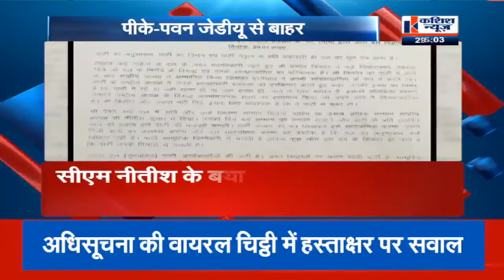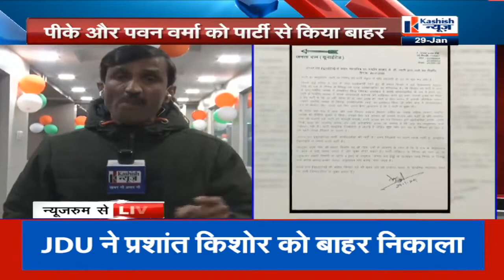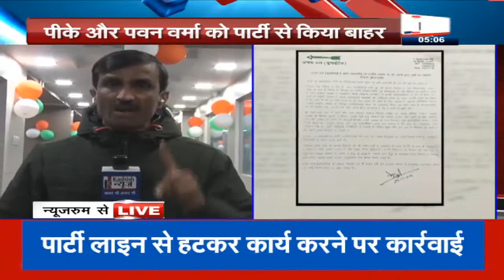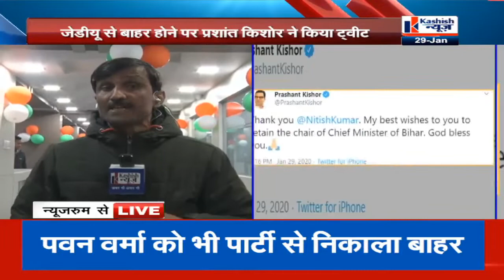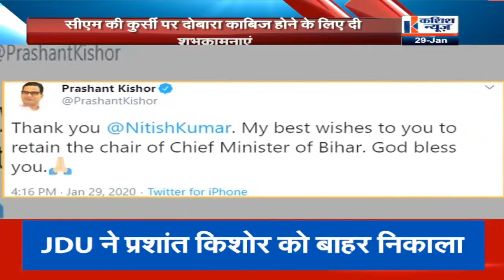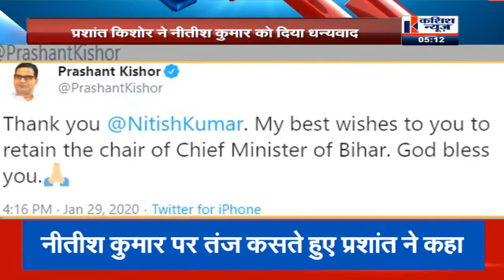CM Nitish Kumar से ट्वीटबाजी करना भारी पड़ा Prashant Kishore को, JDU ने दिखाया बाहर का रास्ता